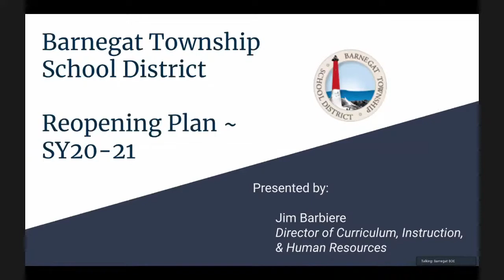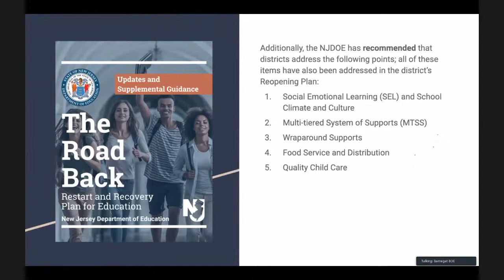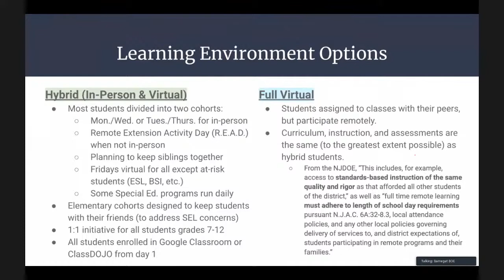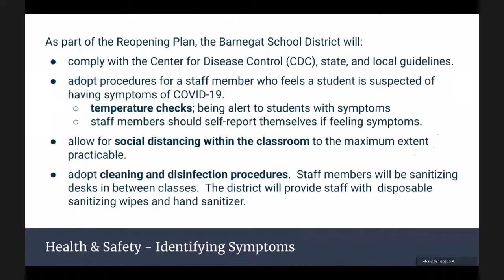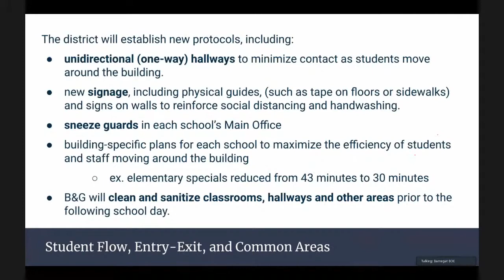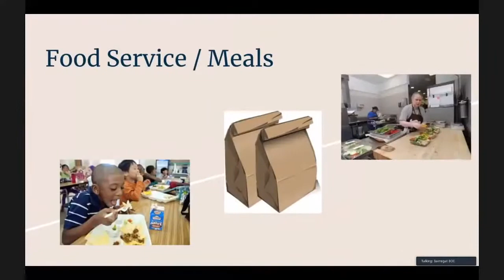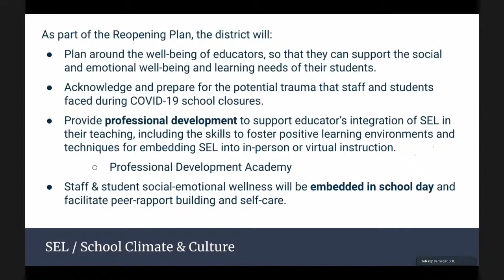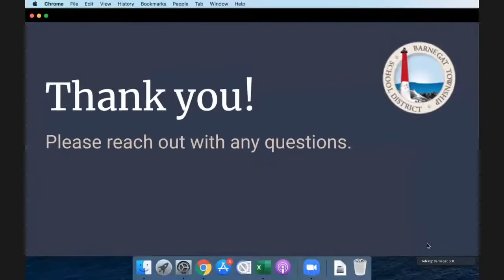July 28, 2020 Barnegat BOE Meeting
Barnegat Board of Education Meeting July 28, 2020.  Edited to remove long periods of silence.